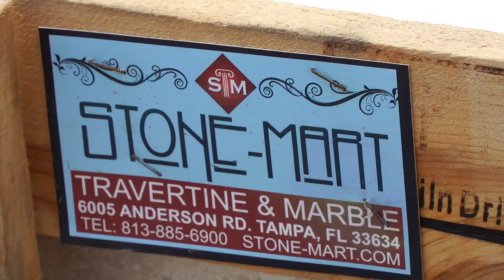How to install tile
Tile Installation Process:
Step 1: Prepare the Surface.
Step 2: Begin Your Layout.
Step 3: Apply the Adhesive.
Step 4: Cut Tile as Needed.
Step 5: Set Your Tile.

Stone-Mart, naturally the best alternative.